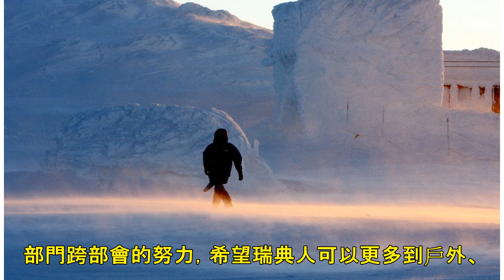北國無黑山？瑞典「阿那力斯悲劇」的山難教訓 | 轉角國際 udn Global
新闻列表

2019/03/08 Yongli Ku 瑞典全國學校每年2月都有一周的「體育假」，讓青少年們能有時間體驗自然生活。圖為假期登山玩耍的瑞典青少年。 圖／美聯社 為了讓孩子們有機會接觸各種季節的戶外活動，瑞典全國學校每年2月都有一周的「體育假」，讓家長有機會帶孩子們體驗冬季運動。不少家長會專程請假，帶著孩子往西北部的山裡跑，讓孩子學習滑雪等冬季體育活動。有鑑於並非所有家長都能在2月孩子放假時請假，瑞典左派黨甚至提議讓家長跟孩子同步放「體育假」，闔家一起出遊、體驗戶外生活。 然而，在41年前的體育假，卻發生了一場震驚瑞典全國上下的「阿那力斯山難」（Anarisolyckan）。 1978年2月23...